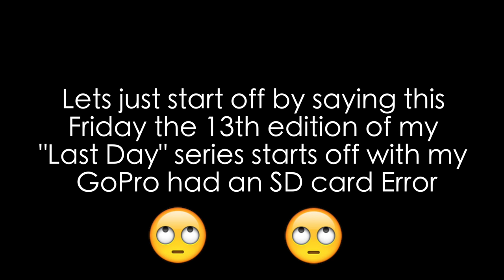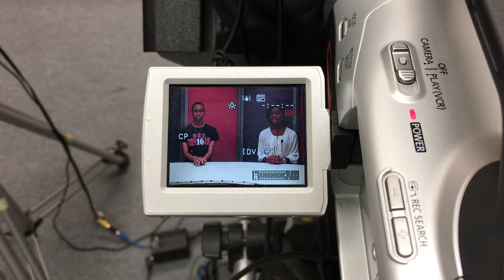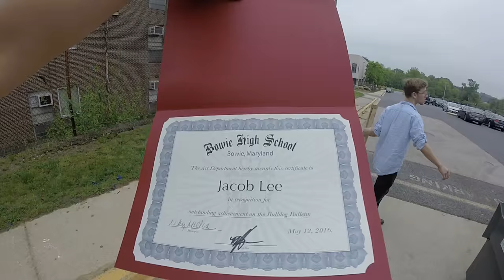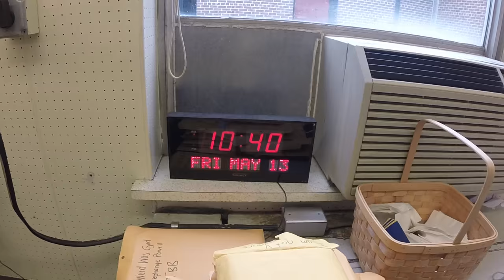LAST DAY SENIOR YEAR PART 1!!!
LAST DAY SENIOR YEAR PART ONE!!!